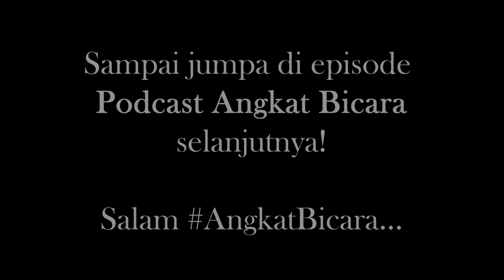Manusia Percaya Diri - Podcast Angkat Bicara #1 Ikhsan Bella Persada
Manusia Percaya Diri - PAB #1 Ikhsan Bella Persada. Di episode Podcast Angkat Bicara kali ini, Psikolog Ikhsan Bella Persada menjelaskan tentang semuanya yang berhubungan dengan kepercayaan diri manusia. Mulai dari apa itu kepercayaan diri, bagaimana cara jadi percaya diri, dan apa yang harus dilakukan ketika kepercayaan diri kita menurun. Kita juga membahas tentang dasar-dasar kepercayaan diri seperti self-concept (konsep diri), self-worth (harga diri), dan self-image (gambaran hidup yang ideal). Semuanya didasarkan dengan ilmu psikologi manusia yang dikemas dengan serius… tapi santai. Penasaran untuk tau lebih lanjut tentang cara menumbuhkan rasa percaya diri? Yuk simak podcast ini!

Instagram Ikhsan: @ikhsanpersada

Podcast Angkat Bicara (PAB) adalah tempat dimana kita bisa ngobrol tentang psikologi manusia dengan serius… tapi santai. Misi kita adalah untuk menyebarluaskan ilmu psikologi ke semua orang yang tertarik untuk belajar & memahami manusia lebih dalam. Plus, dengan begitu kamu berarti mendukung kami… dan dukunganmu sangat berarti buat kami!!

Salam
Andre & Team Bicarakan.id